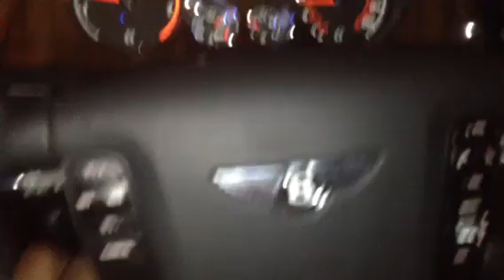Bentley back 2 back Calico Jonez & young Fly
Bentley coupe Bentley spur Bentley brothers BMF Black Mafia Family Swishgang